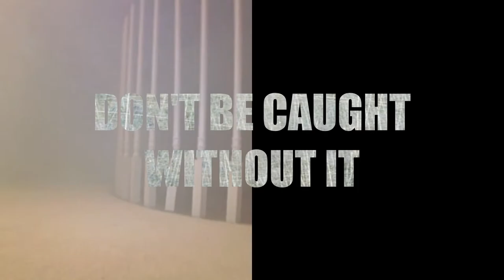Lifemask Trailer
We offer 3 types of Lifemasks ™ which are LM30, LM40, and LM60. Lifemask ™ 30 is the most commonly used mask. It offers 30 minutes of clean filtered air, free from smoke or chemical fumes. It typically offers a sufficient amount of time to flee a smoke filled classroom or single family dwelling.
The use of LM30 is suggested for ground floor or 1st floor use. Fire extinguishers are common safety equipment in restaurants, building corridors and public transportation facilities; i.e. bus stations, airports and train stations. LM30 is suitable for use in these locations as well as many others. We suggest placing your Lifemask ™ with your fire extinguisher, boxes are designed to be wall mounted or stacked. Escape routes and procedures are typically mapped out in public transportation buildings, as they are in schools. A well timed practice will help determine the appropriate Lifemask ™ for your facility.
LM30 as is the case for all Lifemasks ™ is offered in soft or hard pack and can be purchased in children's smaller sizes (typically for small children under the age of 4) It is also vacuum sealed to ensure no previous use.
LM30 has all the capabilities of the longer lasting LM40, and LM60, the only difference being the lifespan.